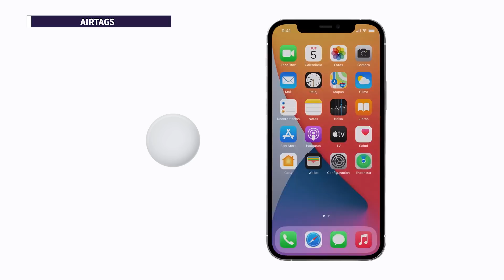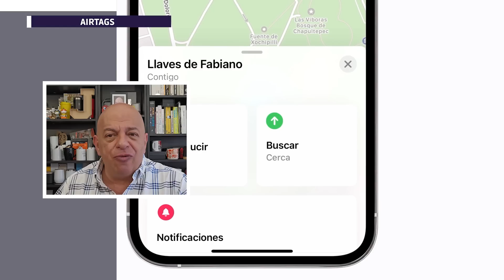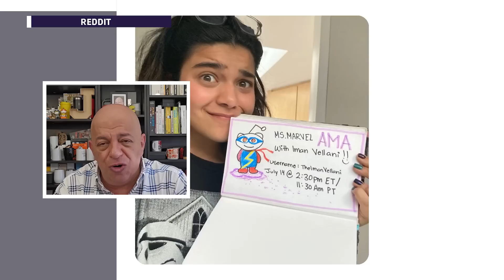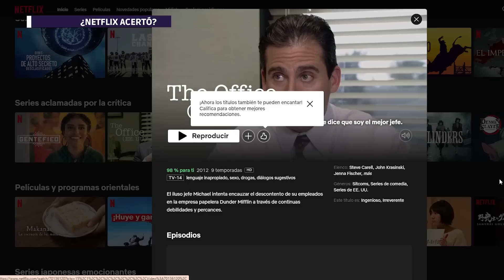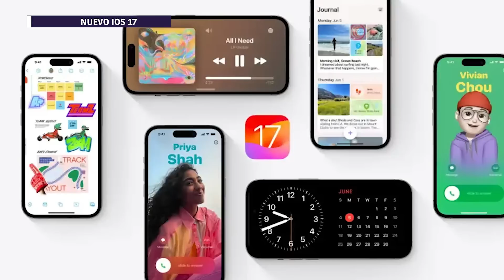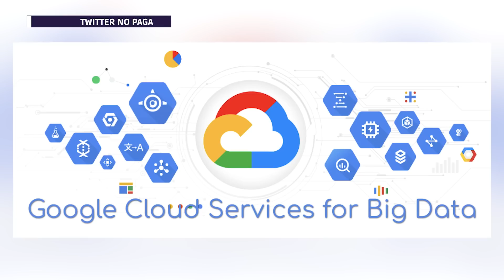AirTag espía, Twitter no quiere renovar con Google, ¿Netflix acertó? Nuevo Xbox S y más.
Te invito a enterarte de las noticias de la semana en esta edición de Inbox.

00:00 Inicio
00:32 AirTags espías
03:29 Nueva consola de XBox
04:45 Reddit en problemas
07:23 Meta Quest 3 vs. Apple Vision Pro
09:32 Buenas noticias para Netflix
10:47 Encuesta de la semana
12:02 Ya viene el iOS 17
13:24 Twitter no le quiere pagar a Google
15:04 Galaxy Unpacked, ya viene
17:58 Comentarios y Final